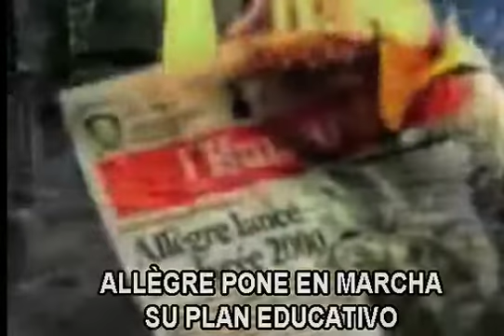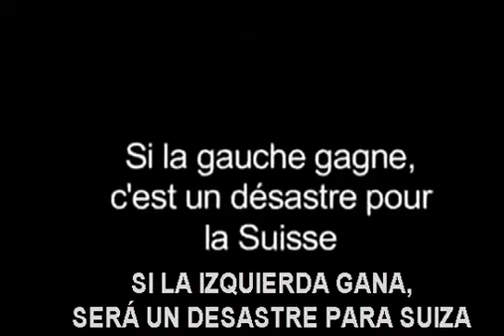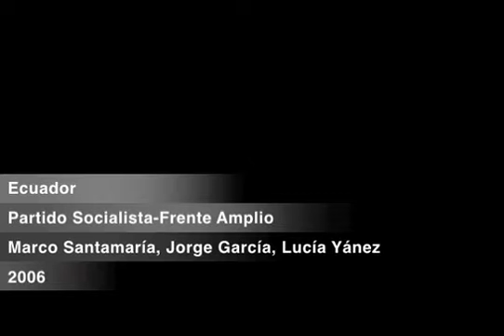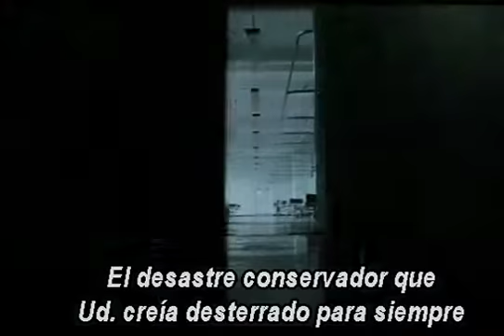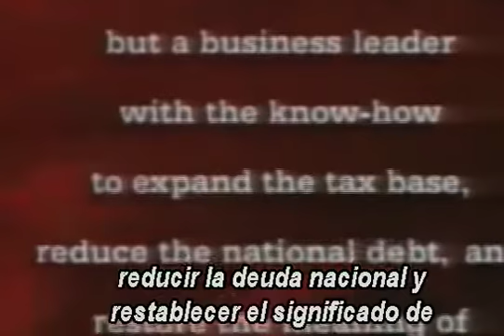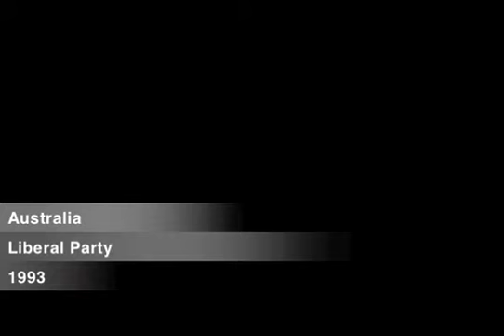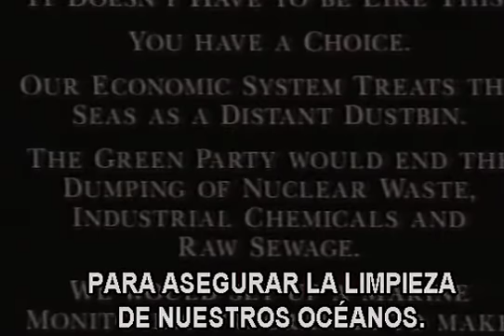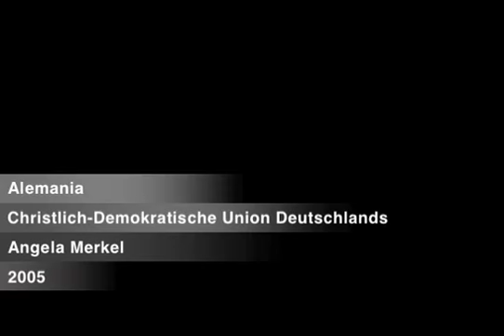ARCHIVO SPOTS ELECTORALES (1989-2008). RESUMEN CATEGORIA "CATASTROFE"